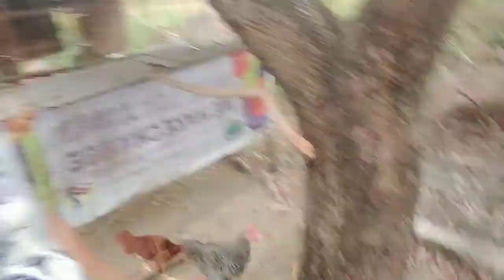Magandang umaga sa bukid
Samahan nyo kami sa episode na ito mga kabukid sa aming napakamagandang umaga.